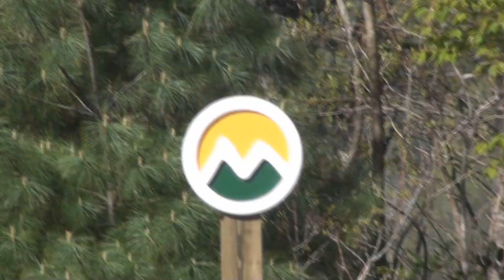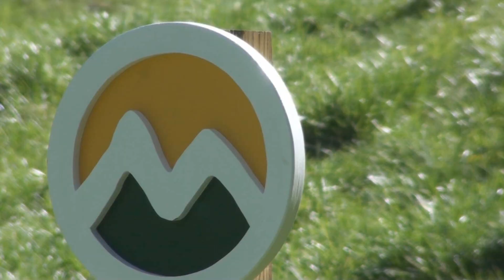Building A New Disc Golf Course: ETSU and Sugar Hollow Retreat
East Tennessee State University Students gathered at Sugar Hollow Retreat near Butler TN on April 16-18.  Friday and Saturday were spent building tee pads, installing signs and targets, and clearing fairways.  Sunday was spent playing a sweet new 9-hole disc golf course in East Tennessee.